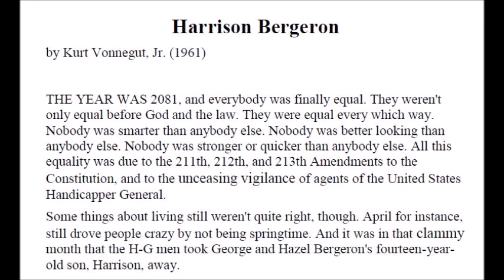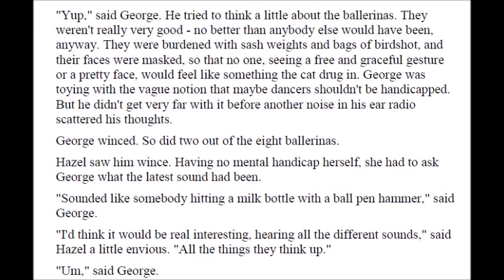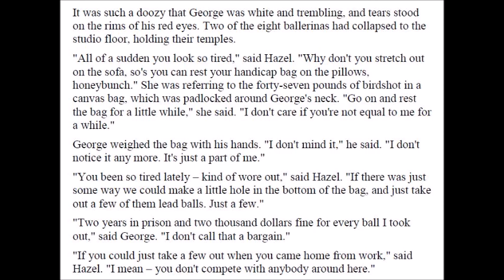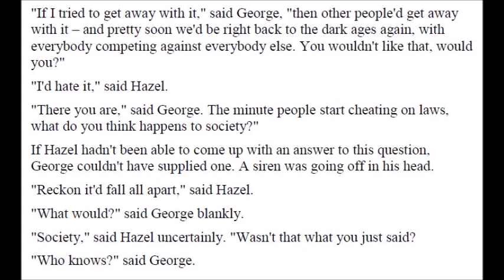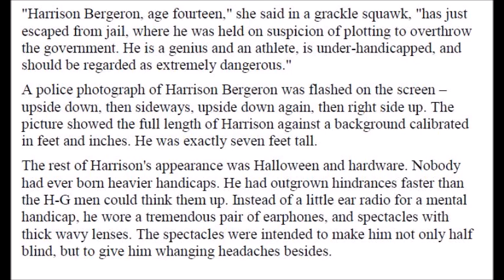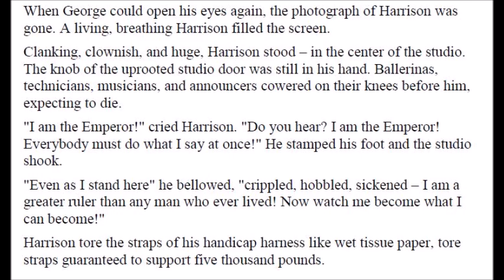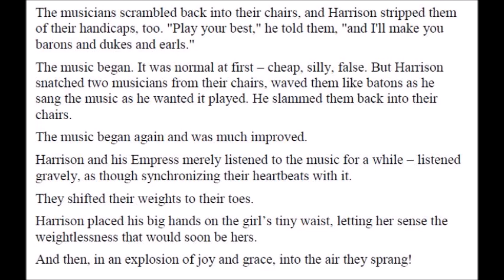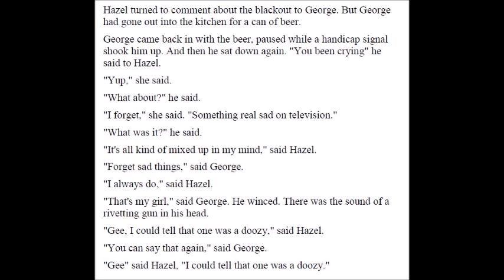Harrison Bergeron - audio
The short story Harrison Bergeron by Kurt Vonnegut Jr., read aloud.